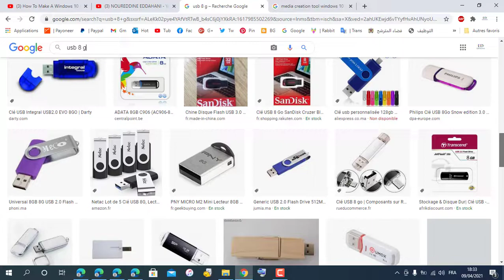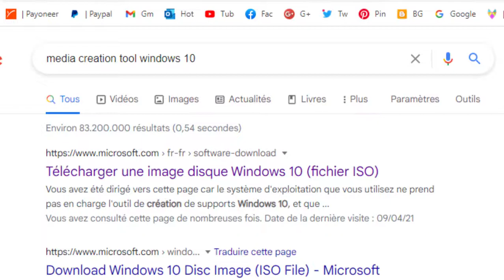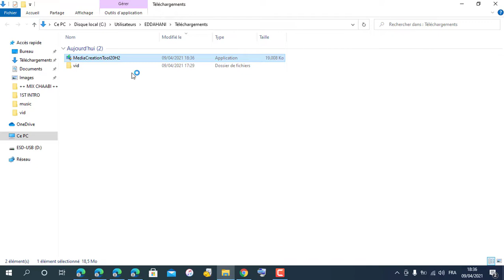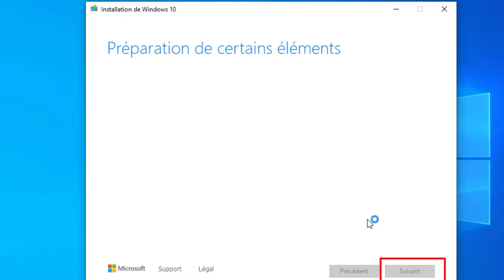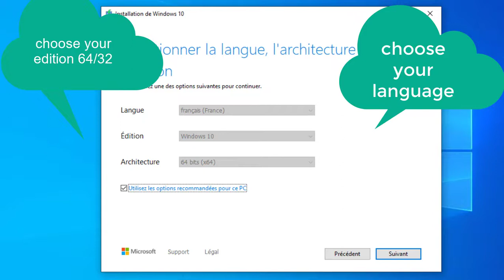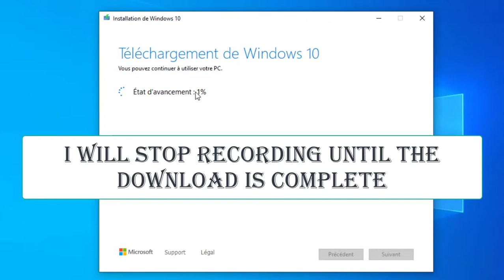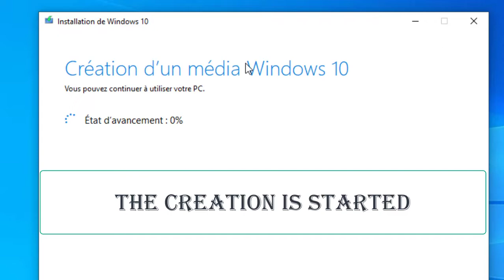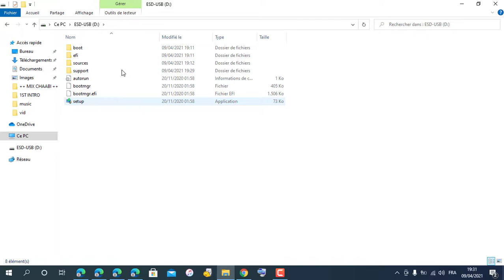Create Windows 10 Bootable USB For FREE | 2021 Update